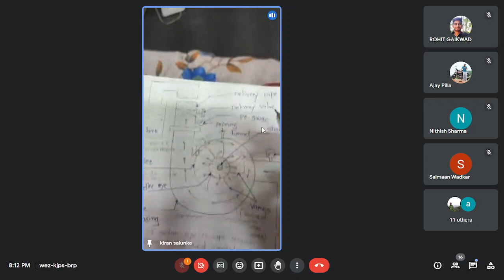DREAMER PACKAGE🎯||ALL ABOUT PUMPS ||Technical Discussion|GME|MARINE|MECHANICAL||with KIRAN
Link to buy DREAMER PACKAGE🎯 is given in the comment box(pinned):

In this video, we will find the discussions on the classification of pumps, what they are used for, and where onboard a ship we see them, we also understand how pressure is developed, the reason for priming, the main parts of a pump, and how to answer any cross-questions on this topic and frame answers that cover all the needed points.

Don't forget to Join the Let's Learn WhatsApp Group to solve any Technical, Non-Technical doubts, Learning Material or for free GME Mock tests.